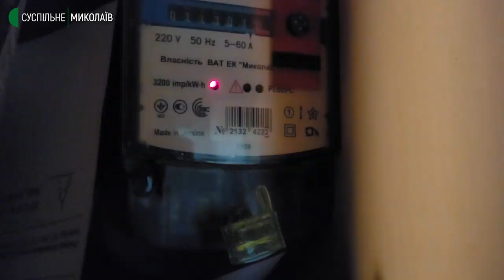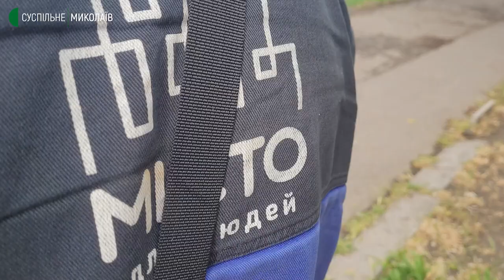Миколаївці заборгували приблизно 200 мільйонів гривень за комунальні послуги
Від початку повномасштабної війни, з 24 лютого, борги миколаївців за комунальні послуги зросли на декілька десятків мільйонів. 80 мільйонів гривень за газ та 120 мільйонів гривень за воду – такі суми заборгованості миколаївським комунальним службам станом на 19 травня.

Автор та оператор: Олександр Гордієнко.